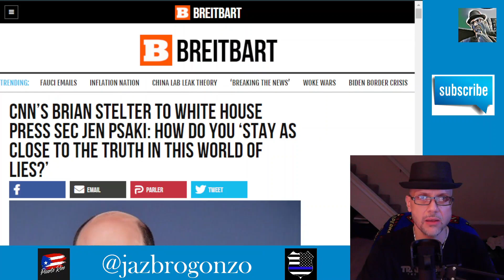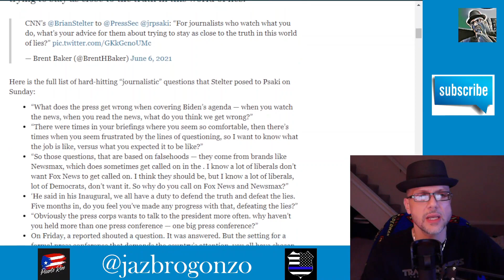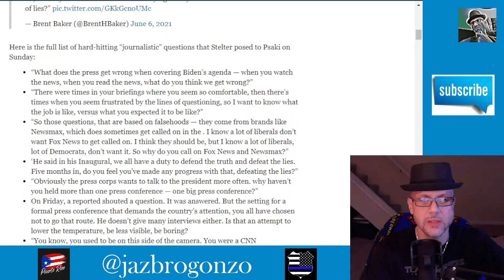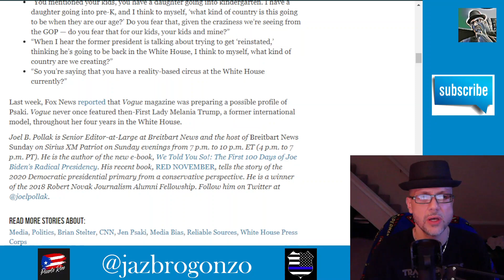WHAT'S NEXT...STELTER TALKS W PSAKI...BEACH BALLS A PLENTY...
CuckNN resident EUNUCH Brian Stelter has a "hard hitting" expose
w Jen "Circle Back Girl" Psaki...A total love fest of worthless questions...Hand out the VOMIT bags...